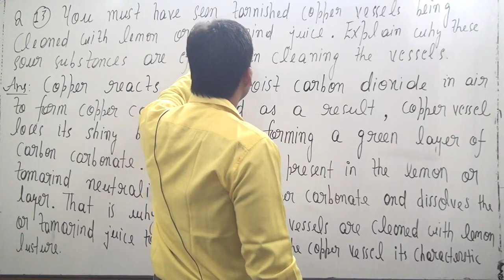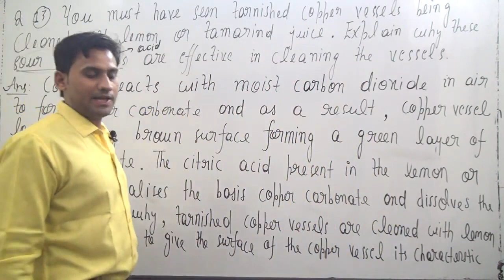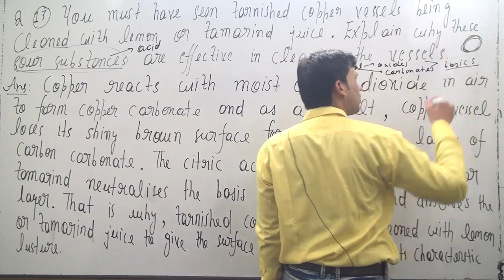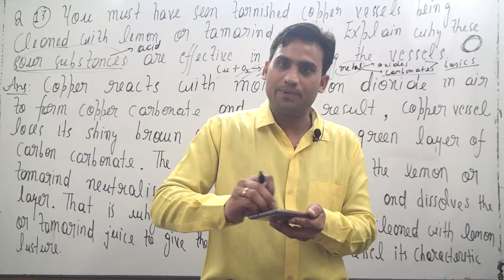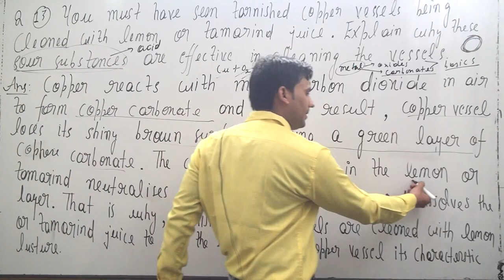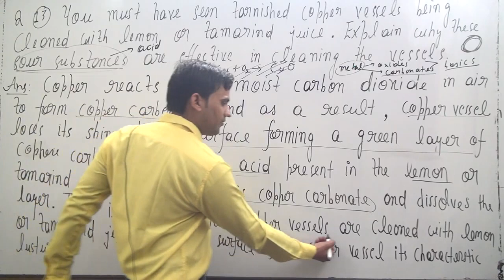You must have seen tarnished copper vessels being cleaned with lemon or tamarind juice. Explain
You must have seen tarnished copper vessels being cleaned with lemon or tamarind
juice. Explain why these sour substances are effective in cleaning the vessels.